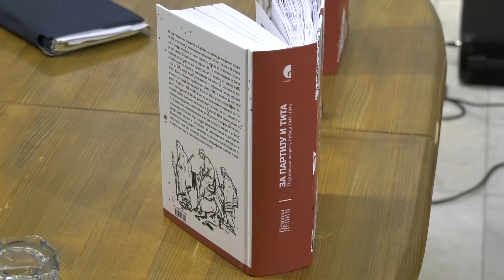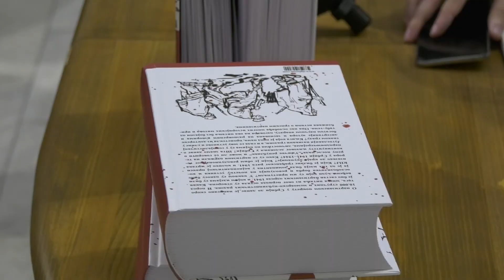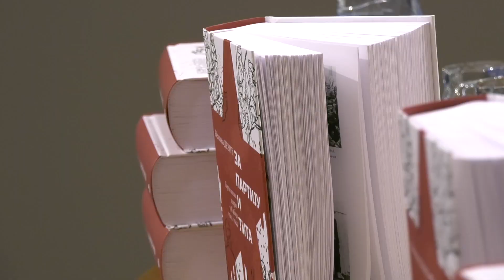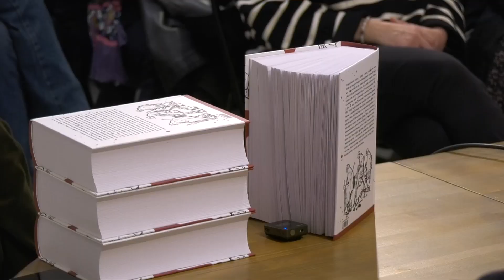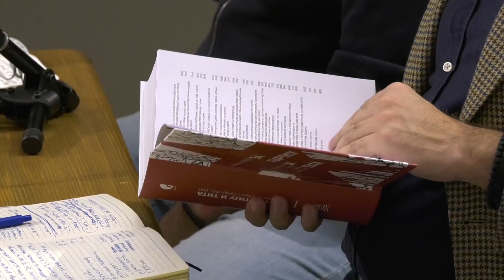Predavanje „Rat u Srbiji 1941 – 1944. godine“ i promocija knjige „Za partiju i Tita“ Nemanje Devića